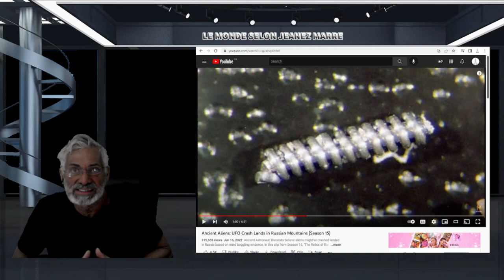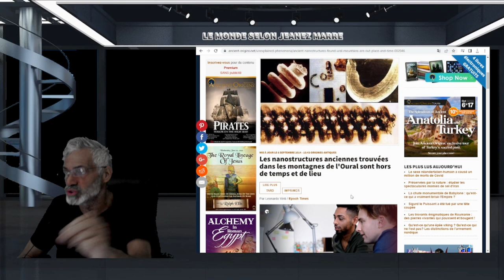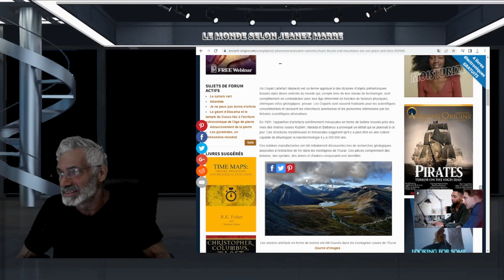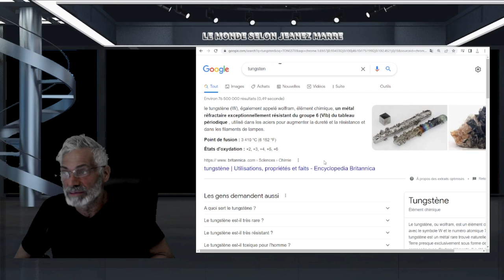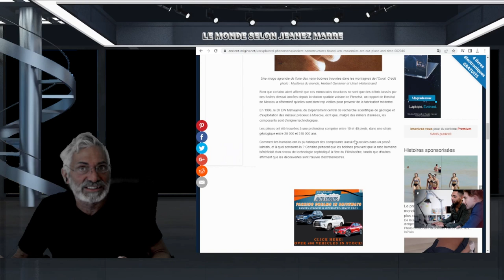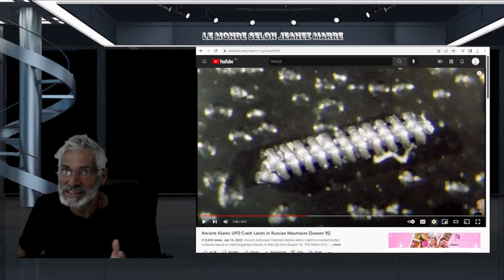PREUVES D'UN ÉCRASEMENT D'OVNI DANS LES MONTAGNES D'OURAL EN RUSSIE ?